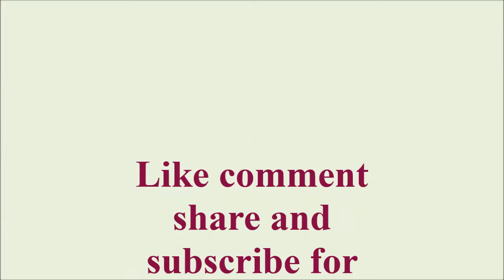स्कावेंगेर हंट से पढ़ना / Reading with scavenger hunt